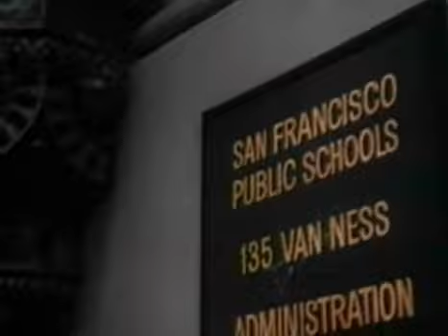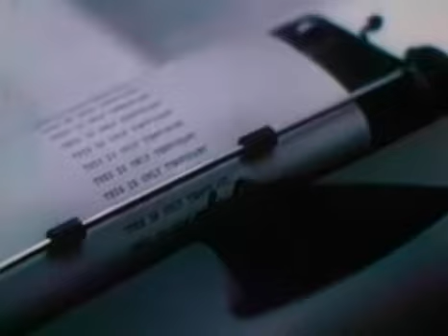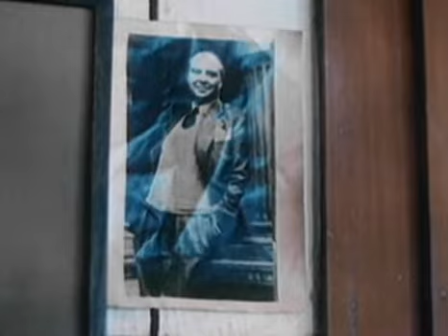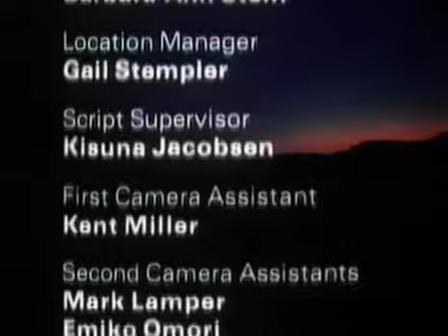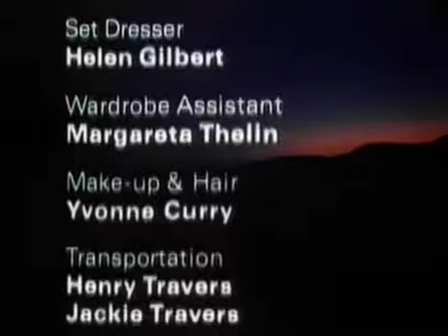A Christmas Without Snow (1980)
A divorced woman moves to a new city, trying to build her life again. She joins the choir of a local church and is inspired by the choirmaster, a curmudgeonly old gentleman who will accept nothing but perfection from his group. As Christmas approaches and the choir practices for a performance of Handel's Messiah, issues of racism, ageism, accusations against a young choir member as well as a health issue with the director himself, threaten to undermine the performance.

A divorced woman moves to a new city with her child, trying to build her life again. She joins the choir of a local church but has some personality conflicts with the choirmaster, a curmudgeonly old gentleman who will accept nothing but perfection from his group. As Christmas approaches and the choir practices for a big show and the director pushes them all to their emotional limits, she contemplates quitting the group.

Director:John Korty

Writers:John Korty (teleplay), Richard Beban (teleplay)

Stars:Michael Learned, John Houseman, Ramon Bieri

    Country: USA   Language: English   Release Date: 9 December 1980 (USA)      Also Known As: Navidad sin nieve      Filming Locations: San Francisco, California, USA   Company Crs  Production Co: Korty Films, Frank Koenigsberg Productions          Technical Specs  Runtime: 120 min   Sound Mix: Mono   Color: Color   Aspect Ratio: 1.33 : 1  "